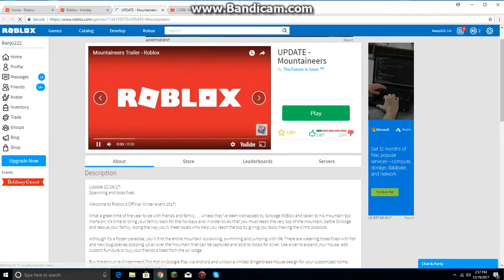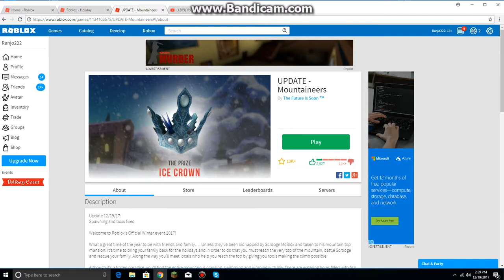Roblox Holiday Event Quest For Ice Crown (Part 1) The introduction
I'm just showing what it is in the introduction.

Most Disliked Roblox Game of All Time

I have to say that so far this game is the most disliked game of all time on roblox. I check it out, and I stop a little bit because I want to make a separate video.